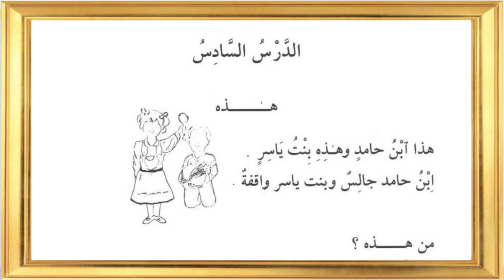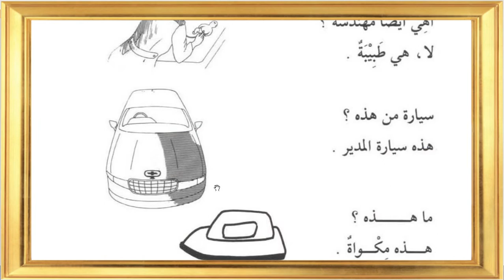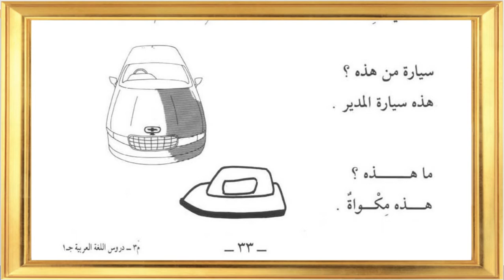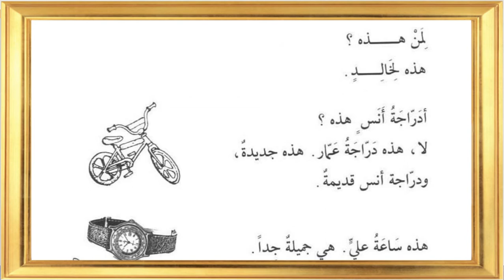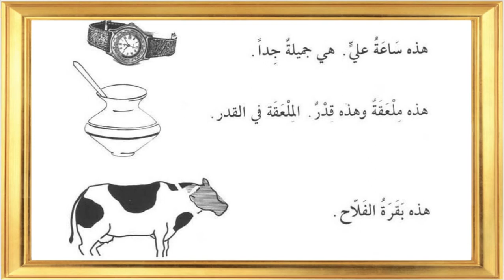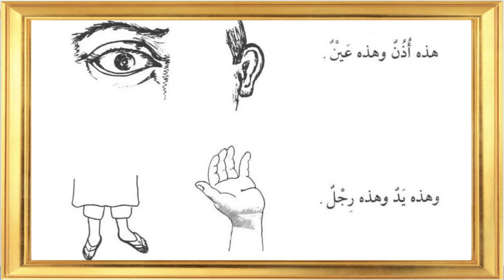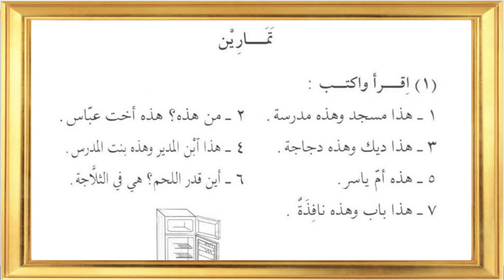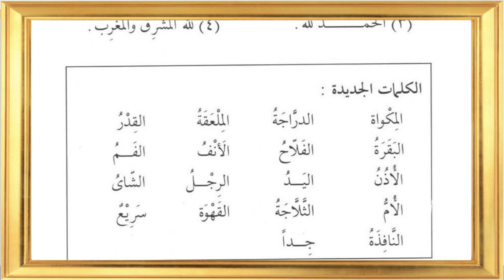Durusullughah 8: Dars 6